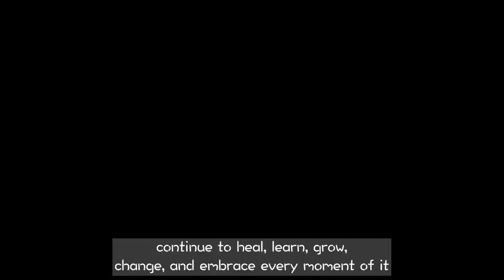I Haven’t Seen My Brother in 22 Years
Amazon Live
Click follow for notifications!

Beauty Vlogs & Life Talks 🎥 Wife, Mommy 👱‍♂️👦👶
Hello ~ I am Nami (1995🇰🇷), married to Michael (1990🇰🇷), mother of Galahad (2013🇨🇦), Ziek (2016🇨🇦) & Mina (2019🇨🇦)

7025 Markham Rd #4, Suite 316
Markham, Ontario
L3S 0C2
Canada